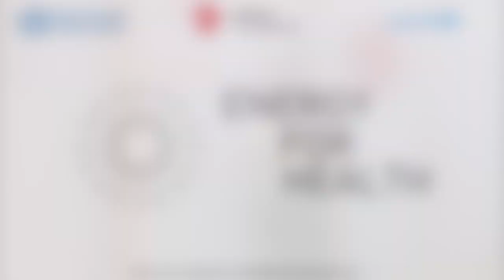Richenda Van Leeuwen